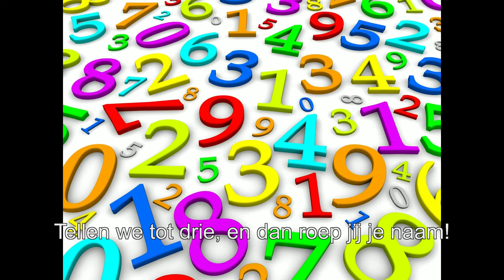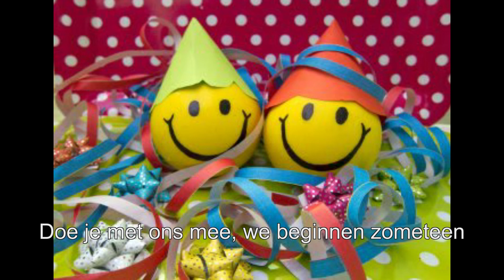Welkom, welkom, welkom iedereen (met tekst) - Marcel en Lydia Zimmer